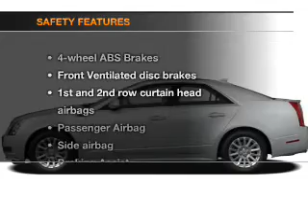2011 Cadillac CTS - Stafford TX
Year: 2011
Make: Cadillac
Model: CTS
Trim: Base
Engine: 3.0 liter 6 cylinder 24 valve
Transmission: Automatic
Color: Vanilla Latte Metallic
Mileage: 7882
Address:
12053 Southwest Freeway